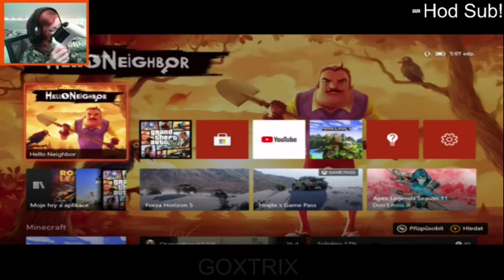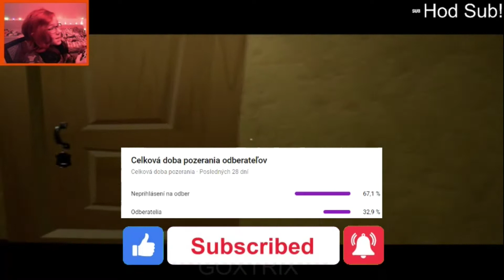Dokončili sme tú najhorší část! | Hello Neighbor #3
strih:shotcut,clipchapm,sony vegas pro 14
Hello Neighbor